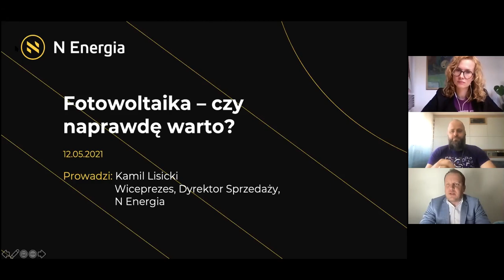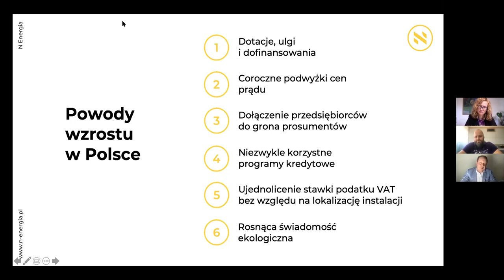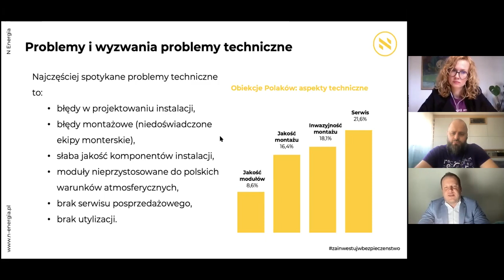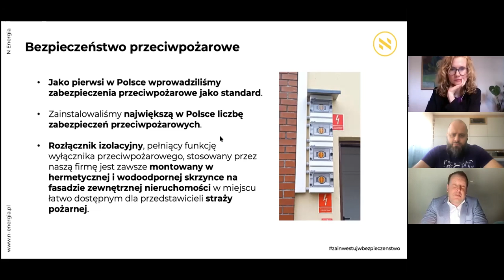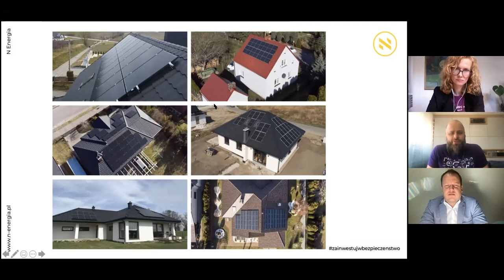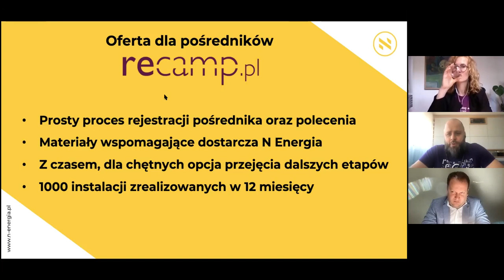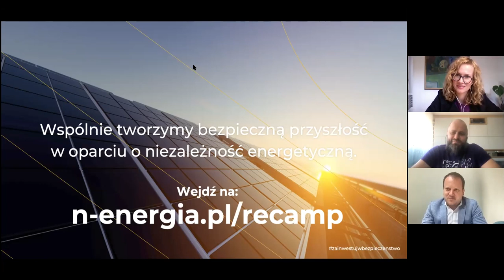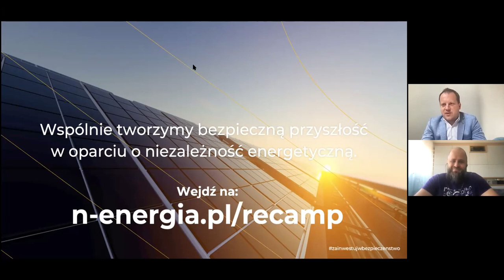N Energia & recamp - webinar 12 maja 2021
O rynku fotowoltaiki i szerzej OZE, w Polsce

Oferta współpracy dla pośredników recamp od firmy N Energia